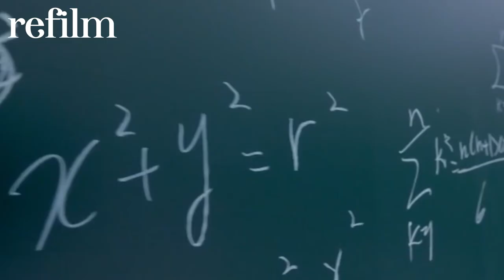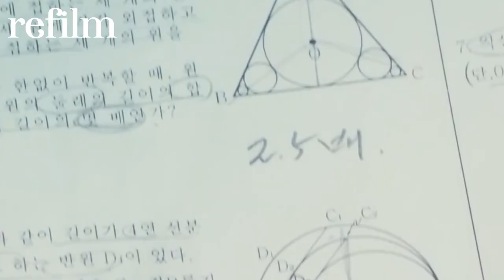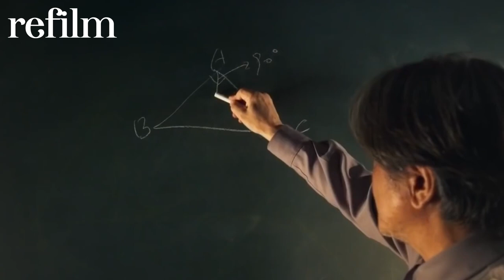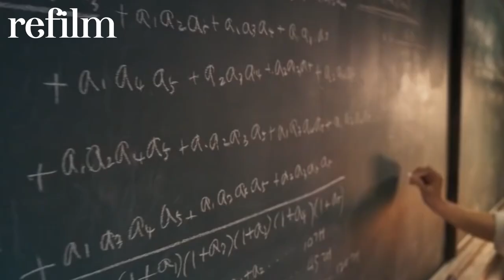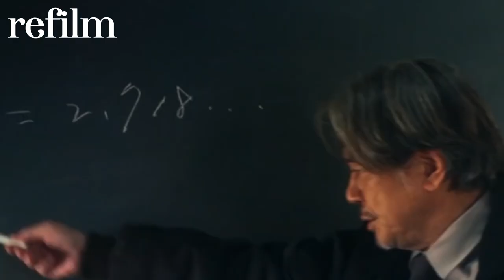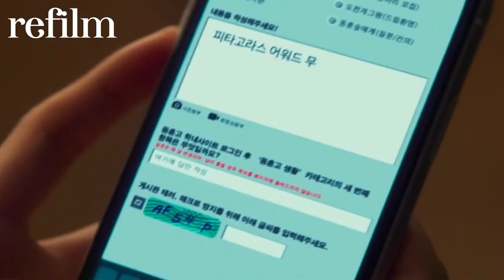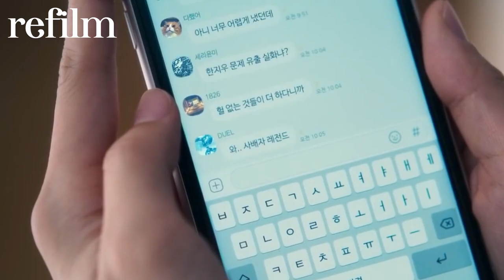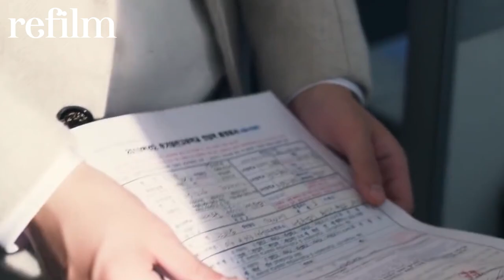Movie Recap | Unbelievable: North Korean Math Genius Goes Undercover as School Security Guard😮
Film Name : In Our Prime

Ji-woo, an outcast in a private high school, does not fit in due to his different social background from his well-to-do classmates. One day, he meets Hak-sung, the school's security guard who is actually a mathematical genius who defected from North Korea, now living with his past shut away. Ji-woo asks Hak-sung to teach him math, and although reluctant at first, Hak-sung eventually agrees.